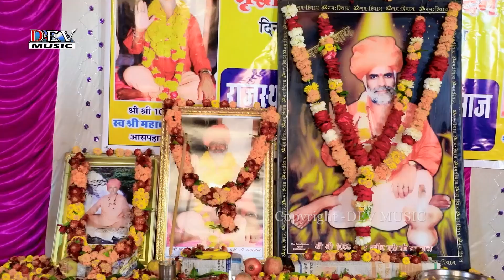Shiv Ji Bhajan | भोला भांग घोट के लाई | Bhadu Kadiwal | Marwadi Superhit Bhajan | RDC Rajasthani HD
JioSaavn :
Gaana :
Amazon Prime Music :
Wynk :
YouTube Music :

🎵 Song : Bhola Bhang Ghot Kar Lai
🎤 Singer : Bhadu Kadiwal
🎬 Director : Mangal singh
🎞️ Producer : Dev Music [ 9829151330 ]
🌐 Music Label : Dev Music Cassettes
🎗️ Digital Partner : RDC Media Pvt.Ltd.